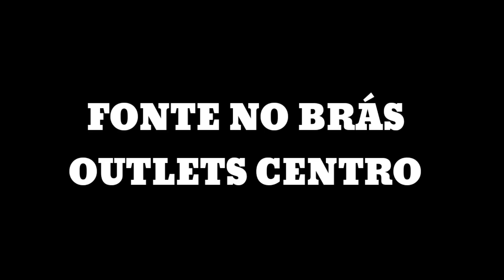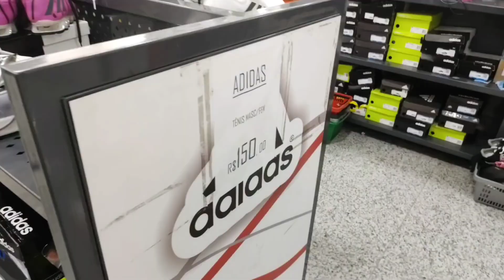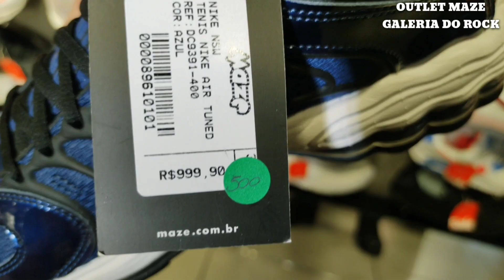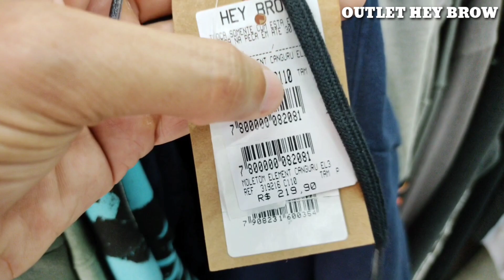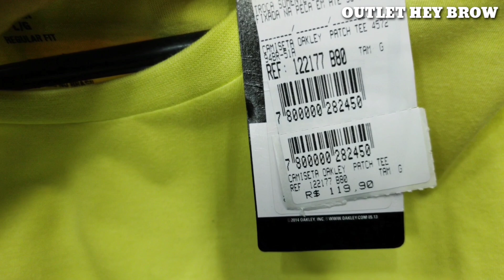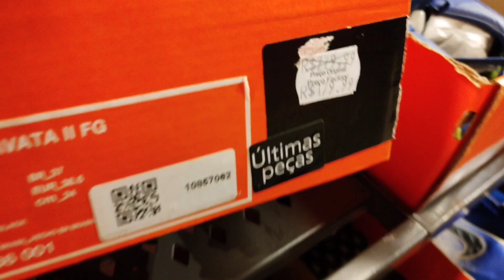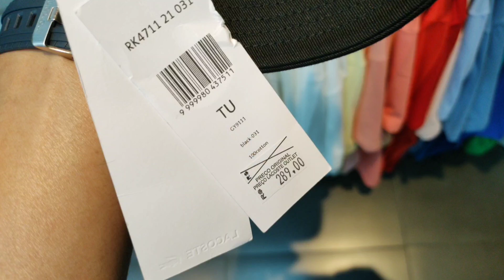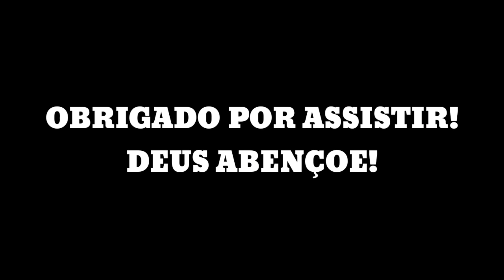Brás - sp outlet sport bras, nova outlet oakley, quiksilver, galeria fonte original muito barato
Nesse vídeo eu Separei as visitas dessa semana, nas outlets Sport Brás, Outlet da Maze e na Outlet Hey brow. Confira tudo nesse vídeo, eu encontrei bastante tênis na promoção inclusive da linha air max, encontrei alguns modelos da linha prophecy e vários outros modelos. Também encontrei bastante roupas, corta vento, camisetas de times, bonés, chinelos e muito mais.

OUTLETS DO VÍDEO:

OUTLET SPORT BRÁS
RUA MARIA MARCOLINA, 565, BRÁS

OUTLET Da MAZE
GALERIA DO ROCK PRÓXIMO A ESTAÇÃO ANHANGABAÚ

OUTLET HEY BROW
RUA FLORÊNCIO DE ABREU, 658, ao lado da estação luz

OUTLET NIKE E LACOSTE
SHOPPING LIGHT AO LADO DA ESTAÇÃO ANHANGABAÚ

BRECHÓ
RUA BARÃO DE ITAPETININGA, 50, República, centro de sp

irei passar também na outlet zeni store, para achar os tênis OAKLEY

Essa loja não tem whatsapp, página em Instagram ou site. Somente indo pessoalmente.

Procura tênis barato?
Camiseta de time barato?
Chinelo barato?
Blusa barato?
E muito mais assista esse video.

Tênis e roupas barato no Brás
Onde comprar barato no Brás
Original e barato no Brás
Fonte de roupas e tênis no Brás
Roupas barato no Brás
Veja tudo nesse vídeo!

Juntos vamos conseguir chegar aos 100 mil inscritos.
TMJ Galera.

📽️Esse vídeo é bem esperado pra quem aínda não sabe onde comprar seu tênis, camiseta de time, agasalhos de time, mochilas, chinelos e outros artigos. Agora írei mostrar tudo que achei nesse vídeo.

Qual o valor dos tênis?
Qual o valor das camisetas de time?
Qual o valor dos bonés?
Quais marcas tem nessa Outlet?
Confira tudo nesse vídeo!

Endereço: OUTLET SPORT BRÁS
Rua Maria Marcolina, 561e 565, Brás